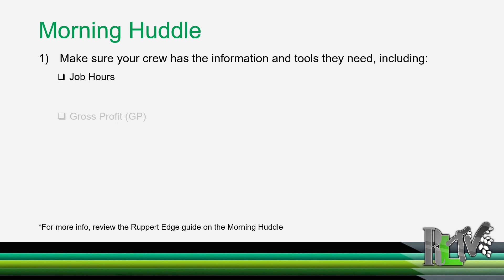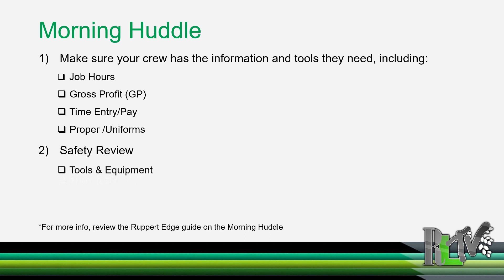The Morning Huddle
Project Manager Michael White explains why the morning huddle is such an important daily priority for our construction crews.

RLTV is a video series designed to provide brief video updates on the unique and interesting things going on throughout the company.